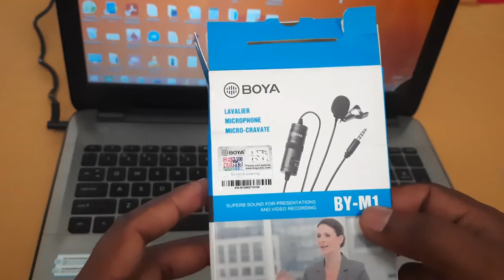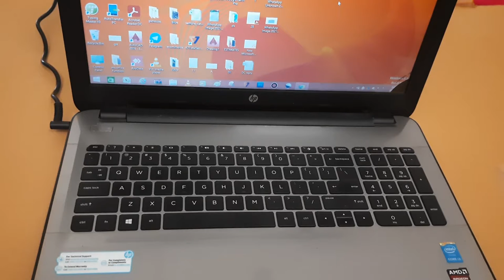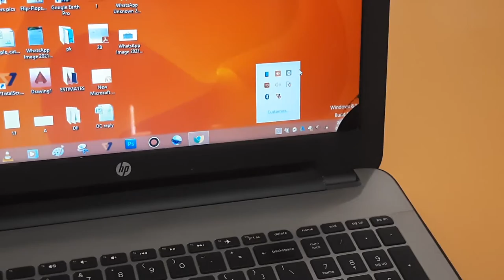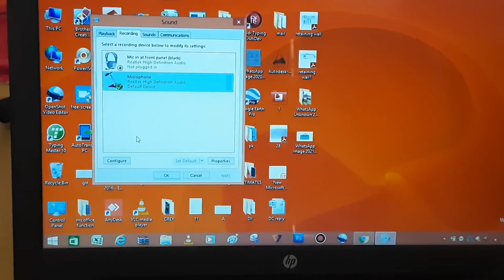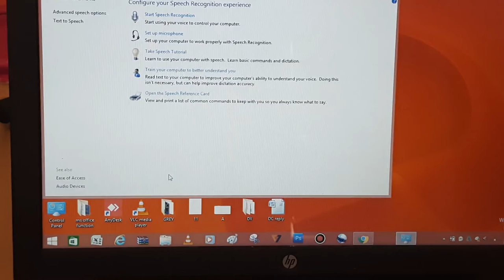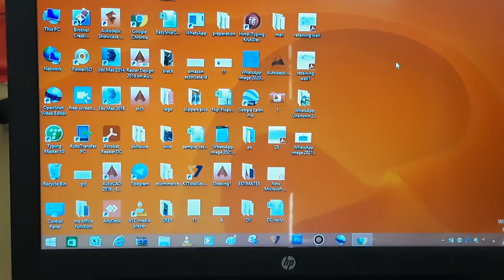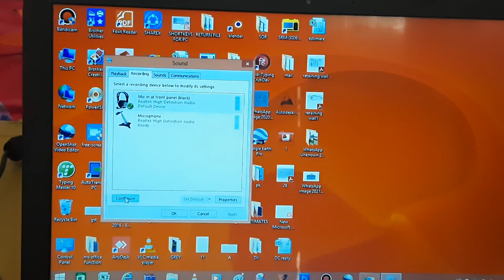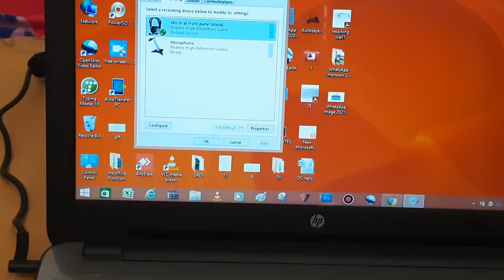Boya Mic complete solution of testing and setttings...Boya का Mic आपके PC में काम नहीं करताsee video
hello friends welcome to my youtube channel civilplusit techno in this video we know about how to install or test boya mic in your laptop or pc . this will help you to know settings about mic settings and perform it on your device and set a well perform format to use . In this first step to go to the taskbar and find sound option on it and then right click to the sound option. and then select the open sound option on it and go to the next interface and select recording option. the select the given mic option and double click on it. It would open a new interface which having some option such as level. Go to the level button and then select it and adjust the volume to the it 100 % and db option set it on 10 to 20 % on it.
best noise cancelling mic for youtube,Unboxing and Testing Audio Boya By M1 With Smartphone and DSLR,Best Mic for youtube videos Boya mic Sound Test,Boya By MM1 Unboxing,Review,Voice Test & Compare from Boya by m1 Mic,BOYA BY-M1 Lavalier Mic Review / Test,BOYA BY - MM1 BEST BUDGET SHOTGUN MICROPHONE FOR SMARTPHONE & DSLR,How To Use Boya By M1 Mic Noise Cancellation | How To Remove Background Noise In Boya By M1 Mic,Boya BY-M1 Microphone NOT WORKING in SMARTPHONE? FULL SOLUTION